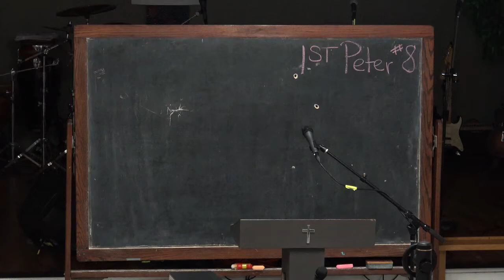8 Group Sharing On What Shaped Peter's Epistle